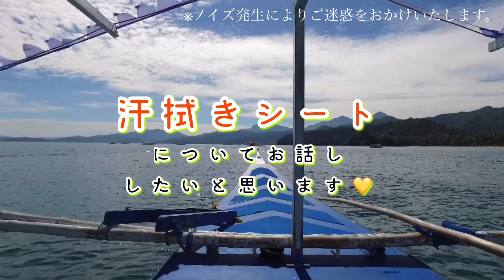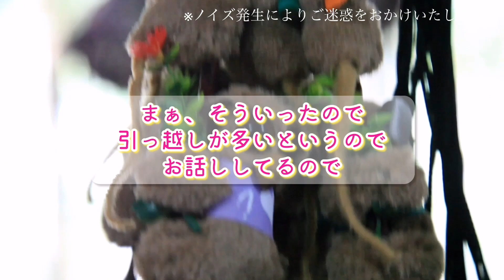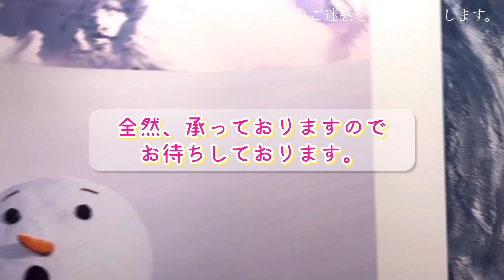映像&ラジオ その167「汗拭きシート、汗っかきの味方？種類ありすぎて！夏真っ盛りな話。」トーク、しゃべり、ラジオ動画。コメント募集、近況報告。料理写真、毎日投稿。寝落ち、支度中ながら。BGM大きめ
本日は字幕付きおしゃべり動画でございます。

今回はながら聞き、
ながら聴き推奨、支度しながら、家事しながら、
作業用動画、作業用BGMに。
新シリーズです。ご紹介します。

about 網戸もえ (あみともえ) シンガーソングライターと
つけ者を

ブログ
サイバーバズ（サイバーエージェント）公式、
GREE芸能人ブログ
Ameba 更新停止中

2021年11月7日より、Mini Al「再録丼」配信リリース！

また、
2020年1月10日に物販開始、2月には世界配信開始！
3月に全国流通発売しました🆕👂‼️

2019年公開MV なんかいいよ。で何回居よう？な